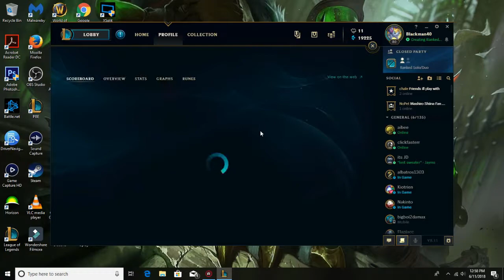*Rant Warning* Can't deal with league right now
I love league but the player base is something else just for constant update